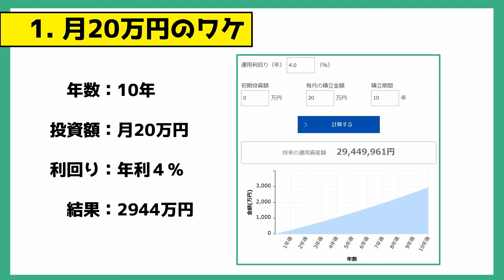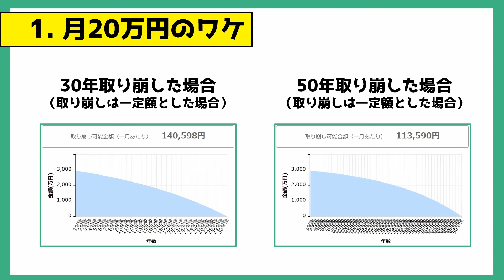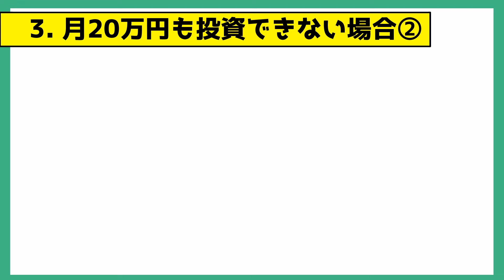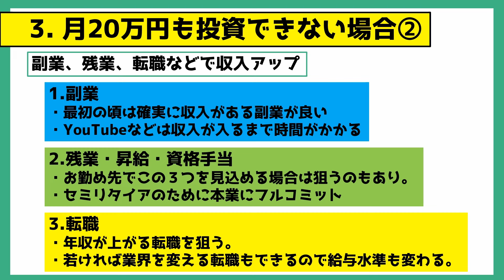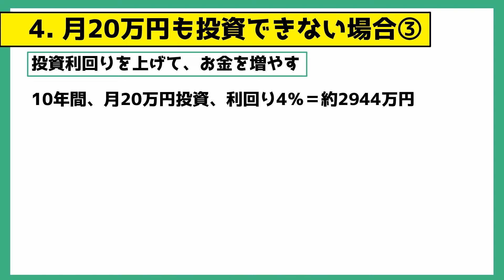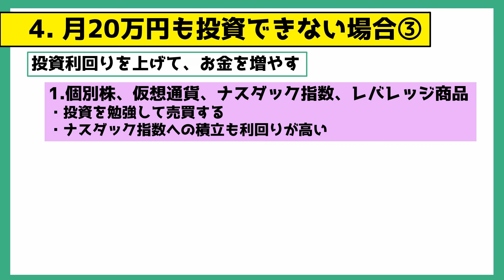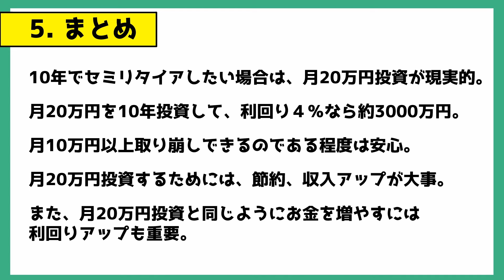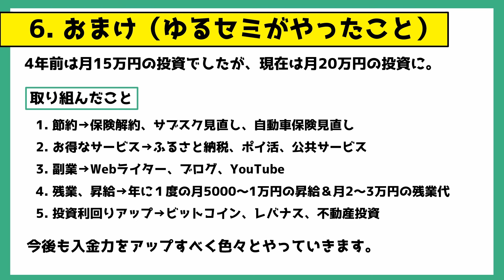【10年でセミリタイア】月20万円投資が現実的ライン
今回の動画は、10年でセミリタイアを目指す場合は月20万円の投資が現実的ラインではないかと思う動画です。
もちろん貧乏セミリタイアなどであればまた違うのでしょうけど、それなりの生活をしたいとなると月20万円ぐらいは投資しないと難しいと思いますね。

2019年からセミリタイアを目指し始めた、独身サラリーマン。